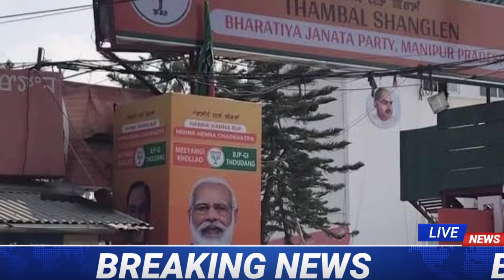today samachar hindi latest news HRI news breaking news